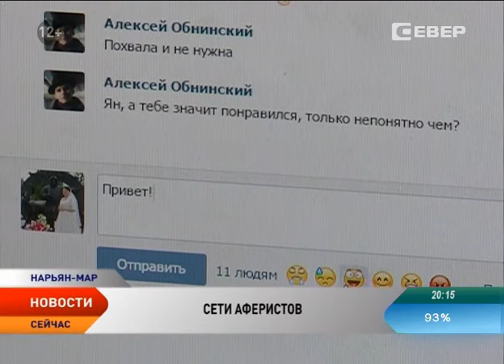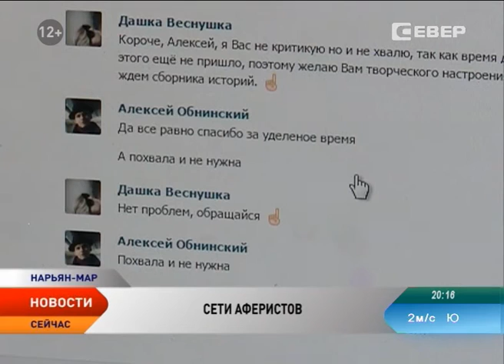Новые схемы. Мошенники активизировались в социальных сетях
Мошенничество через интернет. Схема выстроена таким образом, что жертва даже и не подозревает о том, что деньги переводит не родственникам или знакомым, а мошенникам.